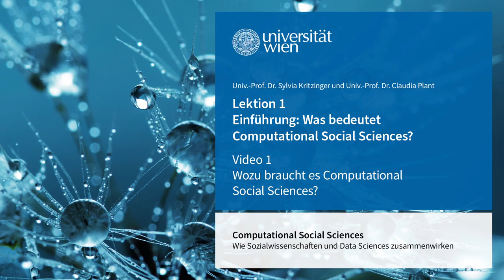1.1 Wozu braucht es Computational Social Sciences? | iMooX.at